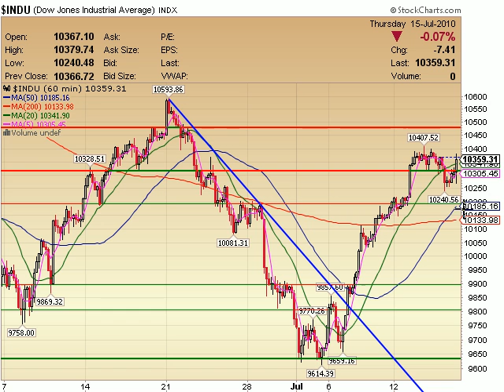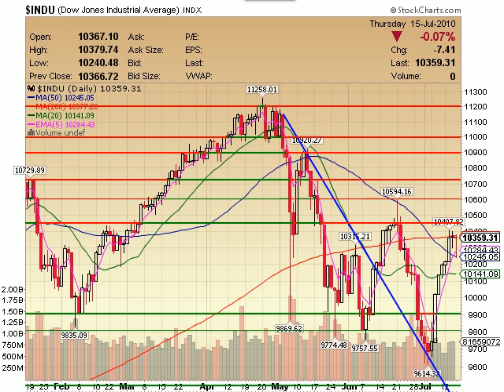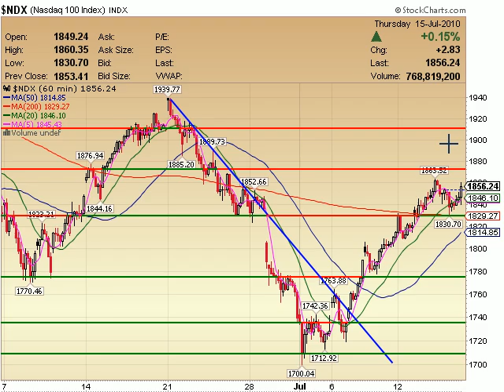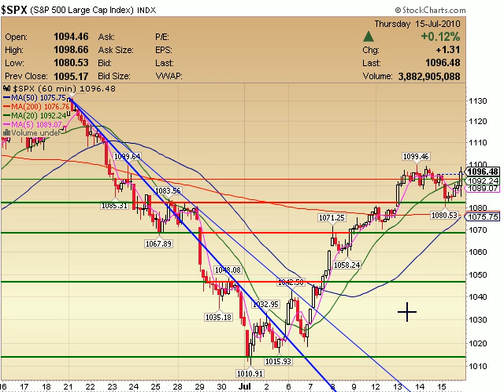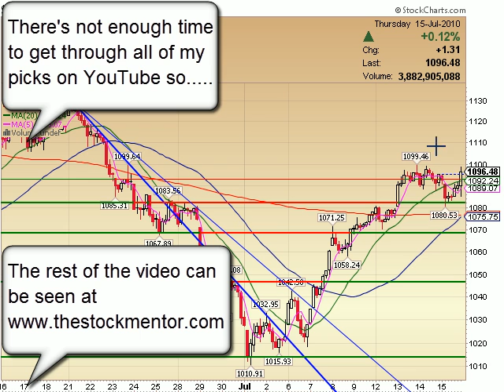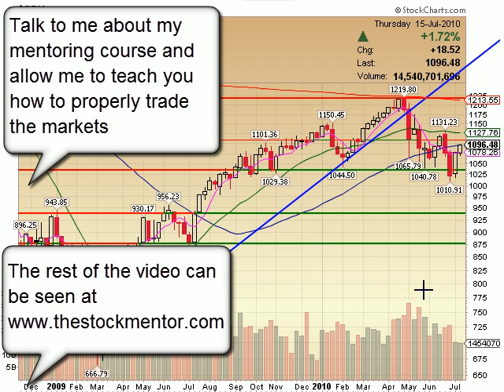TheStockMentor.com Daily Video 071510